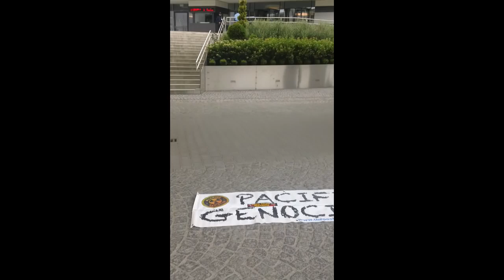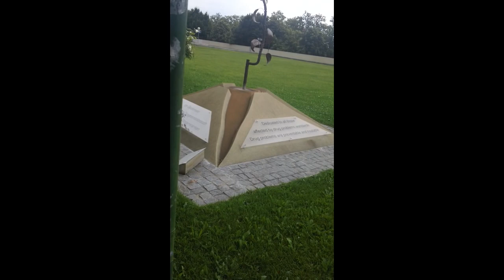Fukushima news VIENNA PACIFIC GENOCIDE PROTEST AT THE U N I A E A ; IN VIENNA 2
2015 kevin d blanch HISTORIC BLANCH BOX